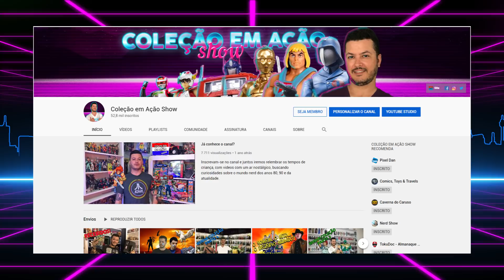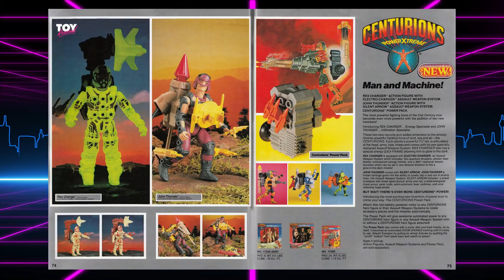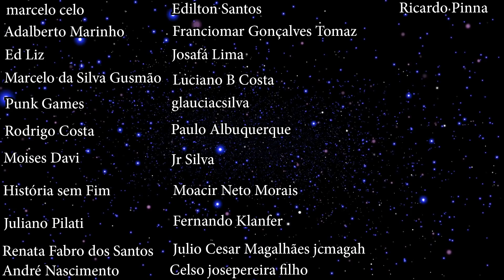A História Extrema dos Centurions!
Hoe é dia de relembrarmos os Centurions, um dos desenhos que mais tem a cara dos anos 80. Tudo sobre a animação, as curiosidades e muito mais, daquele jeitão!

CRÉDITOS:
Roteiro: Teily Fábio
Apresentação: Teily Fábio
Câmera, Som e Fotografia: Poliana
Edição: Team Blue
Imagens e vídeos: Eduardo Filhote
Identidade Visual: Lucas Brizola e TeamBlue
Música de Abertura: Higor Redivo